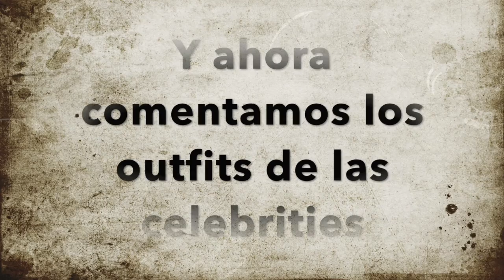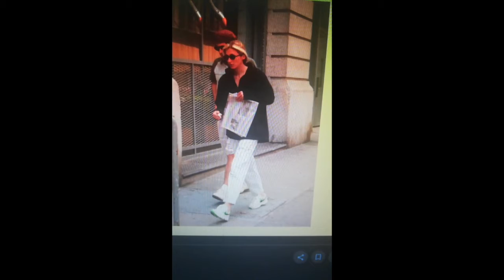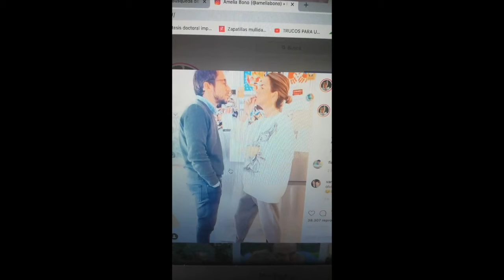Libro de estilo en colaboración con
En estos días de cuarentena, @veronikacasas y yo os traemos unas ideas sobre estilismo y tendencias de outfit para no estar todo el día en pijama o chandal en casa. Lo importante es estar cómodas y vernos guapas! Esperamos que os guste.

Muchos besos.